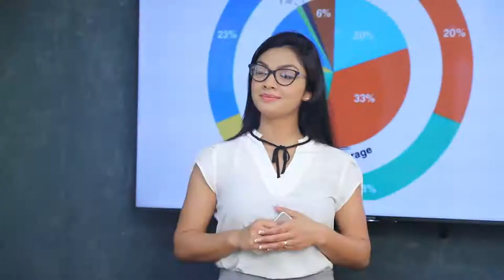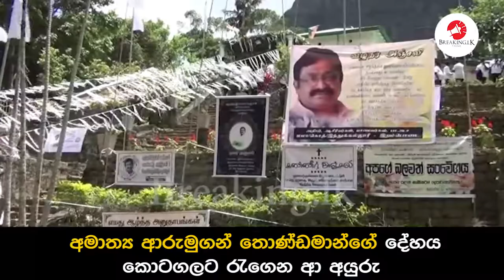අමාත්‍ය ආරුමුගන් තොණ්ඩමාන්ගේ දේහය කොටගලට රැගෙන ආ අයුරු| Breaking.lk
අමාත්‍ය ආරුමුගන් තොණ්ඩමාන්ගේ දේහය කොටගලට රැගෙන ආ අයුරු